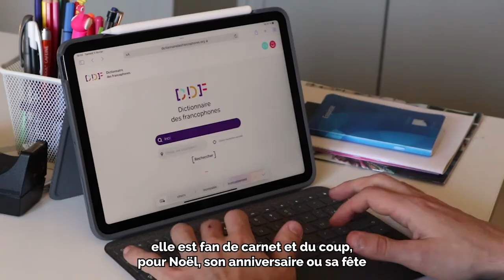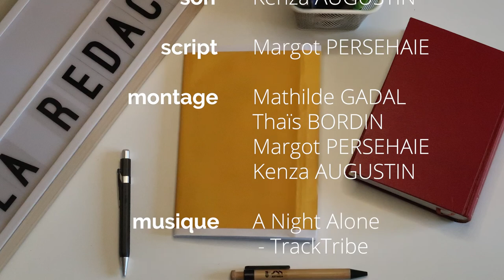Entretiens à La Rédac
eConic production présente Entretiens à La Rédac

Vincent, 26 ans, cadre RH dans une rédaction journalistique, reçoit annuellement les employés de l’entreprise pour savoir comment ils se sentent au sein de la rédaction. Son obsession des mots va le mener à bien des situations...